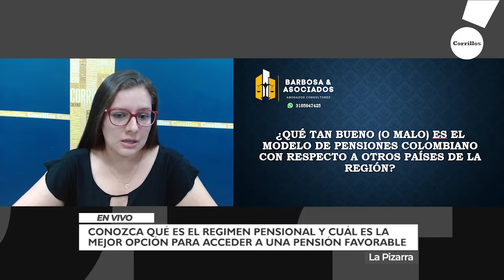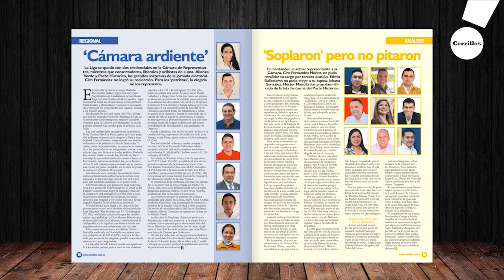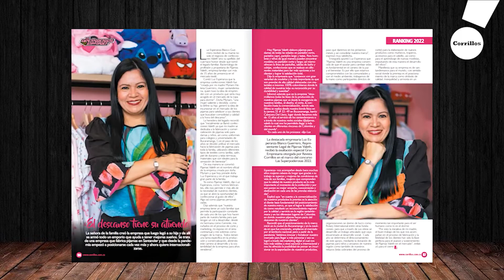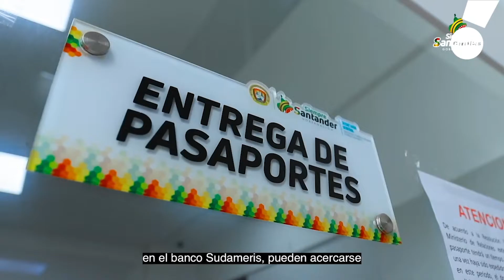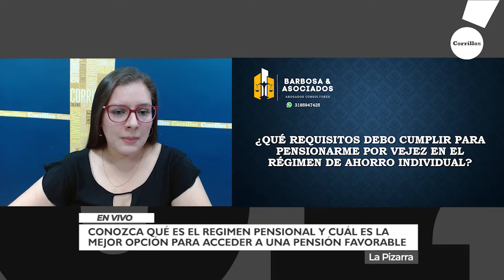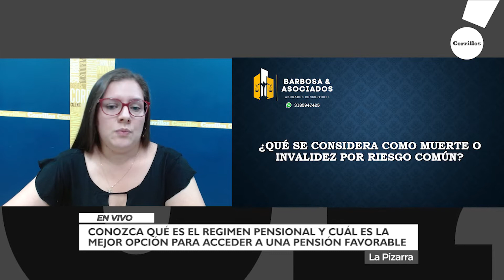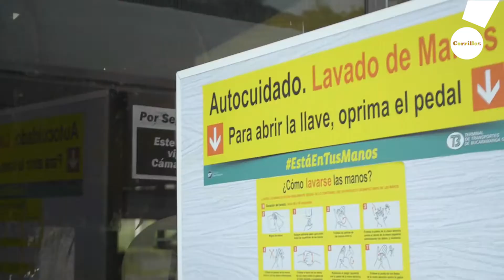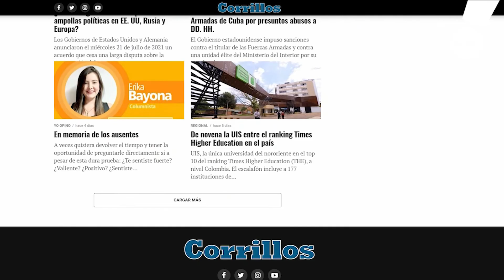Conozca el régimen pensional y cuál es la mejor opción para una pensión favorable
El devenir histórico de las pensiones en Colombia, las bondades de ese modelo con respecto a otros países de la región, cómo funciona el Sistema General de Pensiones, el Régimen de Ahorro Individual con Solidaridad y el Régimen de Prima Media con Prestación Definida. Estos y otros temas fueron tratados en el programa La Pizarra, de Corrillos.

Joel Iván Barbosa Cabeza, de Barbosa & Asociados, presentador del espacio, analizó junto a la especialista en derecho de relaciones laborales, Jéssica Tatiana Osorio Siachoque, aspectos esenciales de las pensiones en el país.

Los expertos se refirieron también a los requisitos que una persona debe cumplir para pensionarse por vejez en el régimen de ahorro individual, lo que sucede si sus ahorros no son suficientes para pensionarse, el estado de invalidez y lo que se considera como muerte o invalidez por riesgo común.

En esta emisión de La Pizarra se hizo alusión al hecho que, si una persona se pensiona por vejez, cuál sería el valor de la mesada; en caso de que fallezca y sea pensionado por vejez o invalidez, qué pasaría con esa pensión y, si alguien desea pensionarse con más de un salario mínimo, es mejor, ¿cotizar en un fondo privado o en Colpensiones?

Estas y otras inquietudes sobre el Sistema General de Pensiones en La Pizarra.